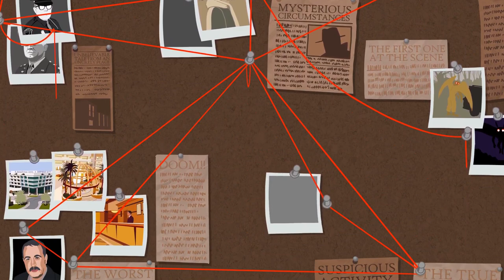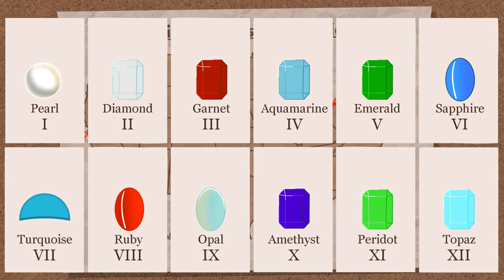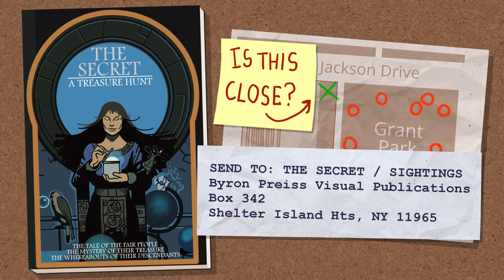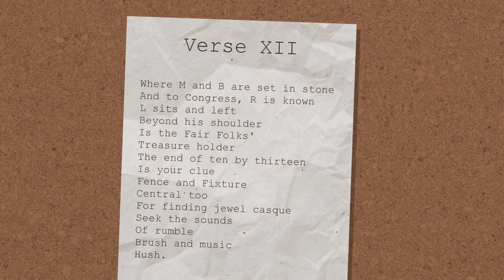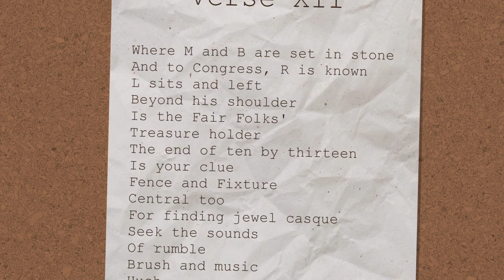Fantasy Book that Leads to Real Treasure | Animated Mysteries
A series of real world puzzles lead clever people to rare valuable gem stones. Can you solve these secrets?!

Originally aired on Red Web's Channel, check out more Red Web